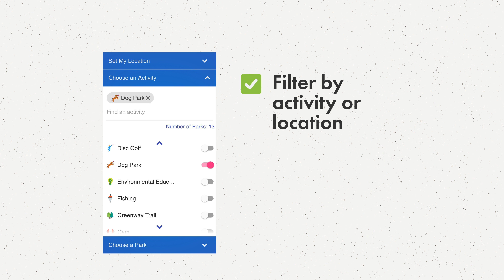Introducing the New Wake County Park Locator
Looking for the perfect park? The Park Locator puts every state, county and municipal park in Wake County at your fingertips. This mobile-friendly tool filters parks based on activity and location.